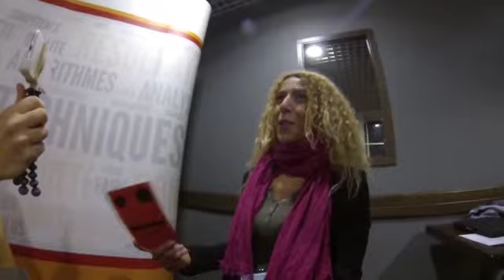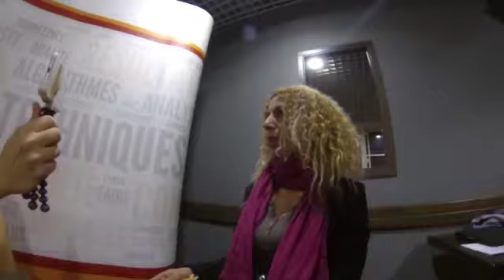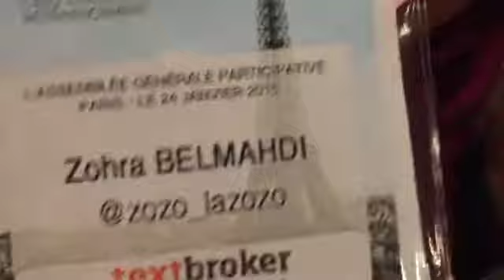Le Flash Référencement 28 - Que fallait-il retenir de l'AG du SeoCamp ? Podcast SEO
Débriefing rapide de l'assemblée générale participative de l'association du référencement : le Seocamp.